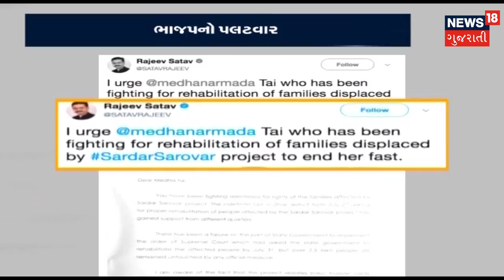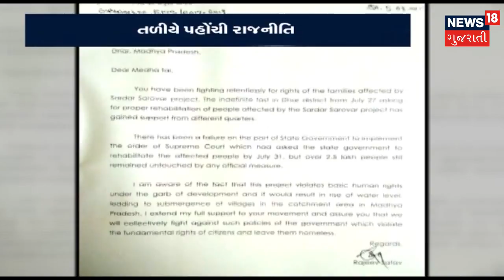Sabotage with one round firing at Bharuch cable bridge toll booth, 5 people injured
Sabotage with one round firing at Bharuch cable bridge toll booth, 5 people injured. Health Dept. raids at Milk dairy and MIlk parlors in Gujarat. Black Buck case: Jodhpur court verdict today.